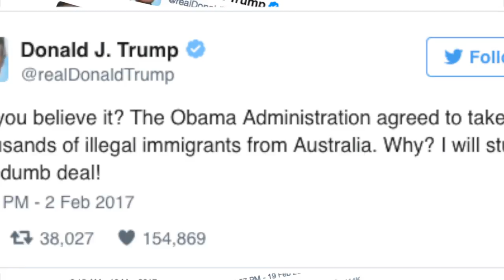100 Days of Trump